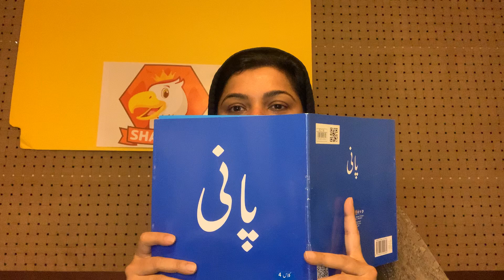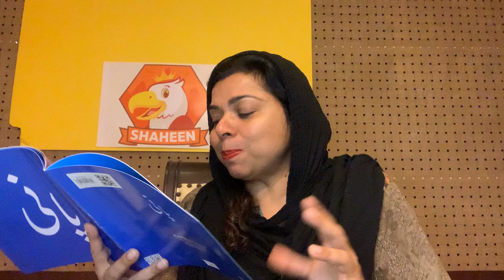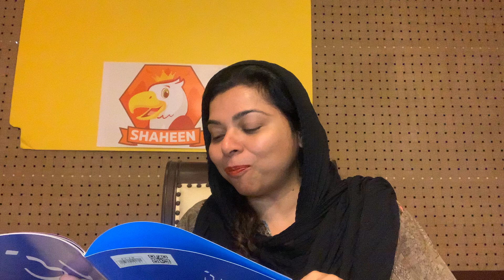PAANI | URDU READ ALOUD | SHAHEEN DIGIKIDS| بآاواز بلند کہانی | پانی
پانی ایک نعمت یے۔

The writer of this story is Sami Mustafa.
Check their website for more amazing story books.

We are here for you!  Shaheen Digi Kids make fun and educational videos for children from kindergarten level to grade 5. Shaheen will help your child master the skills required for  reading and writing. Children  will enjoy videos and will learn and review what they have learnt in school or had a hard time learning those skills.